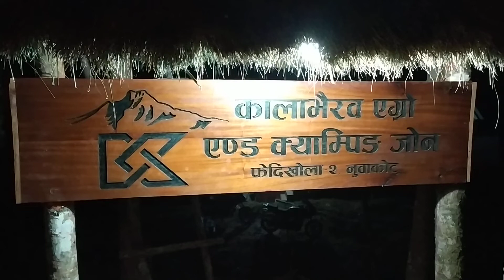कालाभैरव एग्रो एण्ड क्याम्पिङ जोन